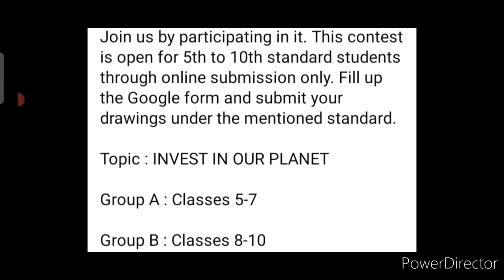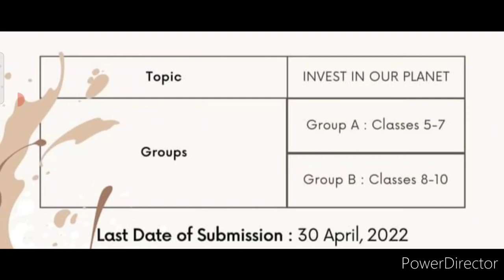Free Online Drawing & Painting Competition 2022😍Win Attractive Prizes🏆🥇Online Art Competition 2022🔥😱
3 Best A4 size Drawing books set in affordable amount